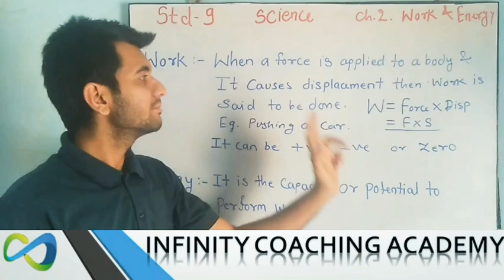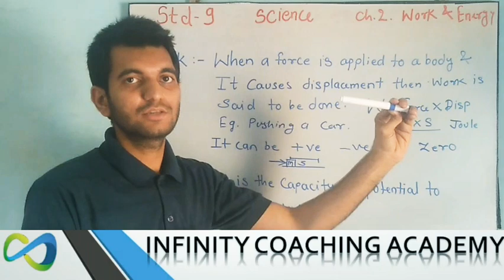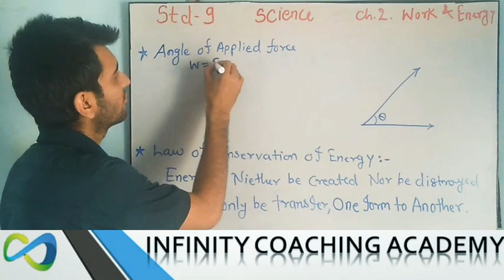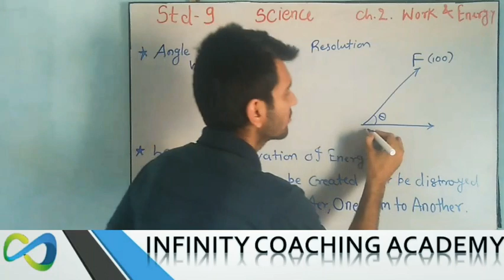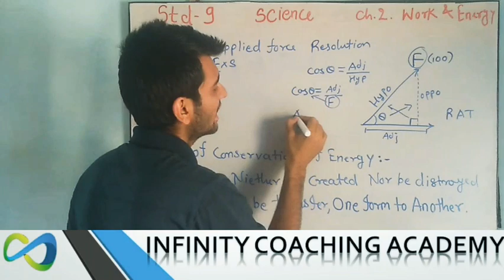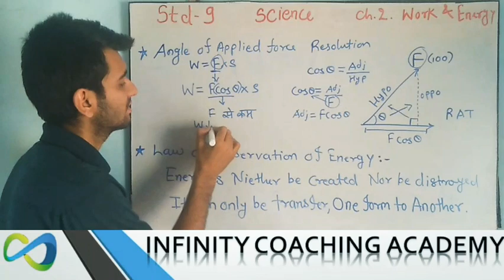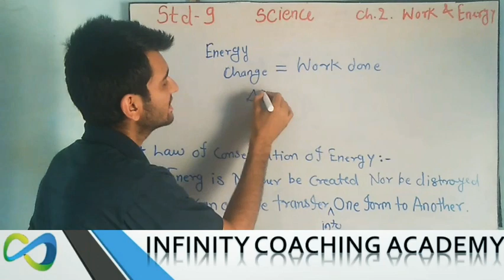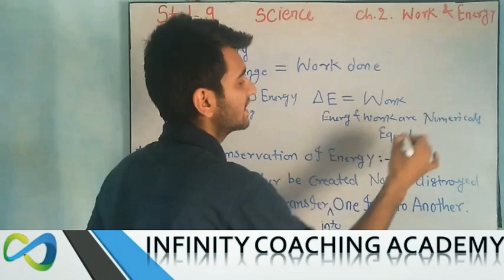9th science - chapter 2 work and energy - part 1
Welcome Students ICA brings you video series of your 9th Syllabus so that you never run out of study resources due to lock-down situation.

As live streaming cannot be a better option in order to study online.
ICA is Based on Maharashtra state board.

You can watch these videos anytime, anywhere and as much as you want.
This whole video series is free for all the students studying Maharashtra state board.
These videos will help you to clear your concept, and lets you start your study at your home.
We covered almost all important topics in the syllabus.

Class 9th:- Science Chapter 2 Work and Energy
Topics Cover in this video :- Introduction to Work and Energy Laws of conservation of Energy

Name of faculty :- Shubham chhapare sir
Qualification :- B.E. (Mechanical)
Experience :- 2 year experiece of teaching 11th 12th Physics
                        currently working as a teacher in mothers pet english school.

solved exercise of chapter 2 Work and Energy link below#